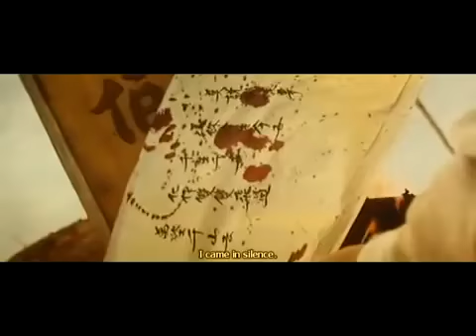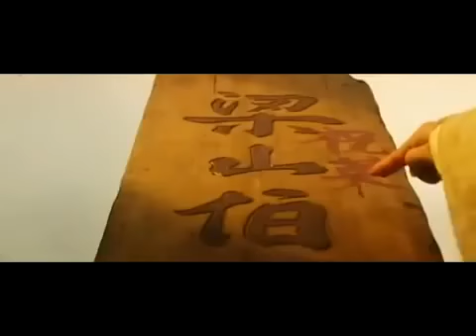Butterfly lovers - sam pek eng thay